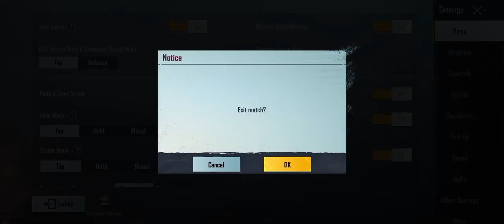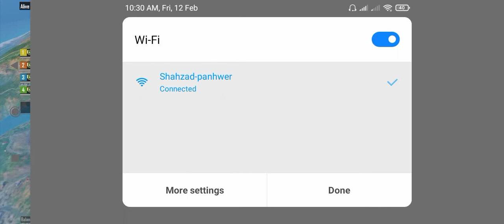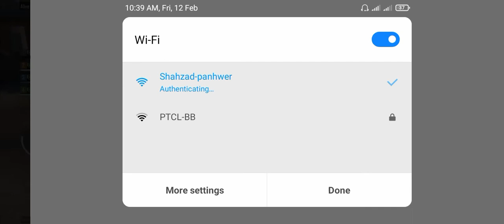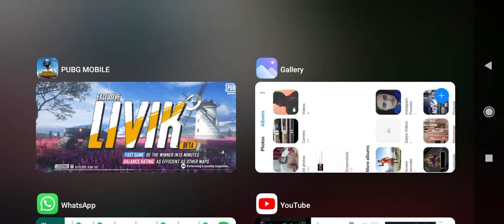Pubg Stream 5 | Axe Gaming